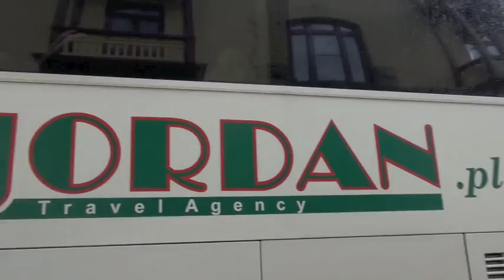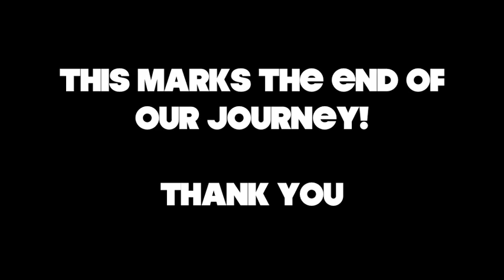Day 20-21. July 24-25. Poprad. End of Trip. Music and History Poland and Central Europe 2012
Follow our YouTube channel for daily video blogs of the trip in Poland and Central Europe!